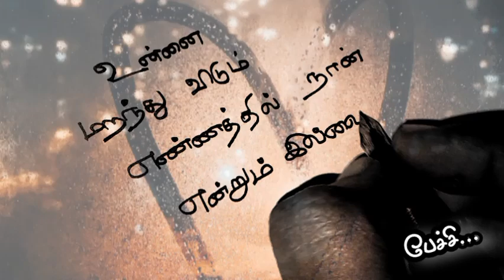உன்னை மறந்து விடும்♥️/kadhal kavithaigal in tamil/tamil kavithaigal/love status